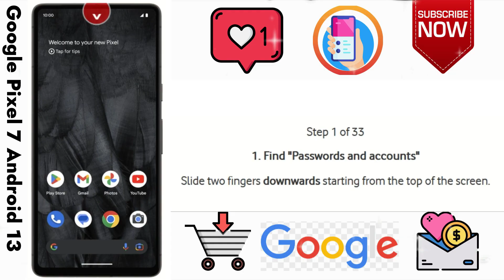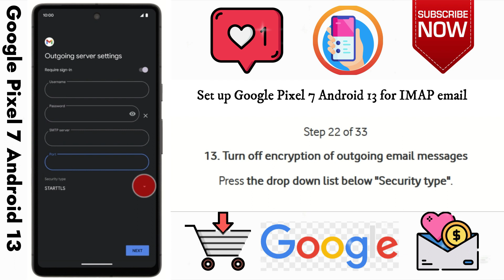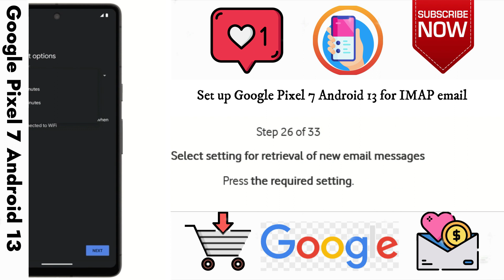How to Set up Google Pixel 7 Android 13 for IMAP email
This video is about How to Set up Google Pixel 7 Android 13 for IMAP email. if you think this video is helpful for you then press like button and subscribe my channel.

STEPS

Contact & Social
Check our Products and support us